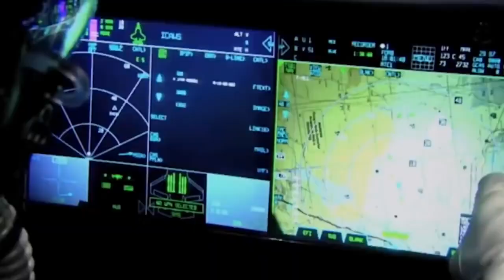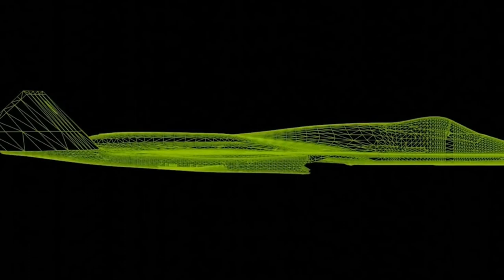Unstoppable Reborn YF 23 Coming for Russia! and China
In this video, we'll talk about Reborn YF-23 Coming for Russia!

The United States hosted a historic Advanced Tactical Fighter (ATF) competition at the end of the Cold War, which resulted in the creation of two awe-inspiring fighter jet designs. The F-22 Raptor emerged as the winner and is widely considered as the ultimate air superiority aircraft of the 21st century. While the other design, the YF-23, may have not won the competition, it still holds a special place in the history of aviation. Visitors can now admire the YF-23 at museums located in Torrance, California, Dayton, Ohio and other places, showcasing the design and engineering marvel of this aircraft

Japan wants the YF23 fighter to be revived. Although F22 is impossible to compete with, why does the US wish to stay "behind the oriole"?

Reliable reports state that Japan is producing the fifth-generation stealth fighter F-3 "Mind" domestically and intends to phase out the F-2 by 2030. This fighter jet is produced using American technology and essentially retains the YF-23 fighter jet's aerodynamic design. Even better than the F-35, an enhanced fighter based on the YF-23 will feature a more compact design and superior stealth performance. What sort of fighting capability does the YF-23 possess prior to its rebirth?
Both fighters are from the fifth generation; why did Japan choose the YF-23 while giving up the F-22?
The YF-23 and F-22 both had late Cold War roots. The American air force was perceived as being underpowered. It did not have strong combatants against the former Soviet Union under the leadership of NATO. Consequently, the Pentagon asked for the creation of a low-observation fighter. It is a well-known fighter stealth. Fighter jets YF-23 and F-22 engaged in heated competition in the model campaign. After the YF-23 fighter was ultimately destroyed, the F-22 became the first fifth-generation stealth fighter to be mass-produced in the entire globe.

For your reference, I will now specifically introduce the two performers' performances.
The YF-23 made just two aircraft, and on August 27, 1990, it took to the skies for the first time. The aircraft measured 20.6 metres in length, 13.3 metres in wingspan, 4.3 metres in height, and 88 square metres in wing area. The weight can reach 13 tonnes while there is no load, 23 tonnes when there is a full load, and 29 tonnes when taking off. It can fly at an altitude of 19,800 metres, reach a top speed of Mach 2.2, and cruise at Mach 1.6. Its battle radius is between 1380 and 1480 kilometres, its endurance is 4500 kilometres, and its thrust-to-weight ratio is 1.96. It has completed 65 hours' worth of testing in 50 different test flights.

Only heavy fighters are now supplied by the United States, replacing the second-placed F-22 fighter jets, which were the first fifth-generation fighter jets to be mass-produced in America and had the shortest manufacturing cycles. 18.92 metres in length, 13.56 metres in wingspan, 5.08 metres in height, and 78.04 square metres in wing area. The weight can reach 19 tonnes while there is no load, 29 tonnes when there is a full load, and 38 tonnes when taking off. It can fly at a maximum speed of Mach 2.25, a cruising speed of Mach 1.82, and can fight at a height of 20,000 metres. Additionally, it has a battle radius of 851 kilometres, a maximum range of 3000 to 3220 kilometres, and a thrust-to-weight ratio of 1.08.